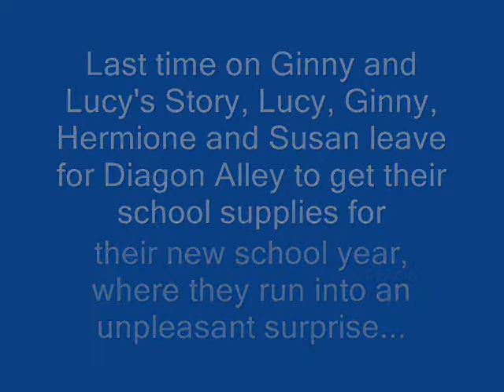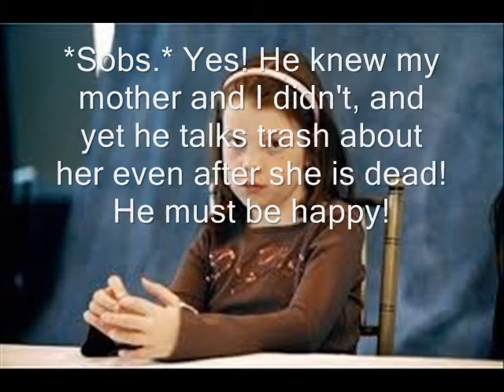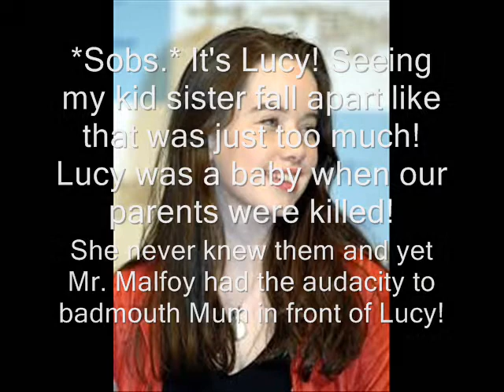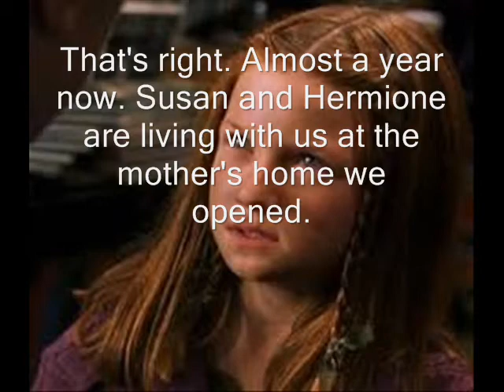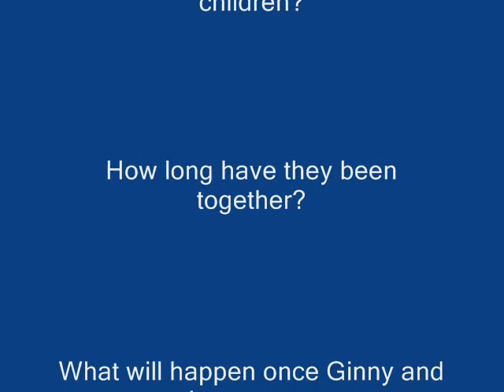Ginny and Lucy's Story, Season 2, Episode 2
After years of not working on this series, Episode 2 or Season 2/Episode 16 is finally here! I haven't gone that far in years! Enjoy!